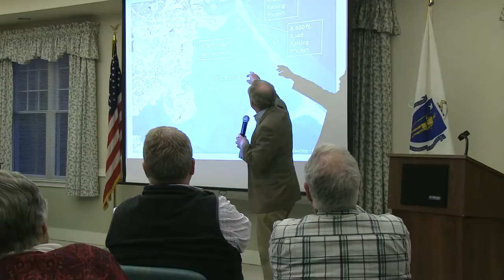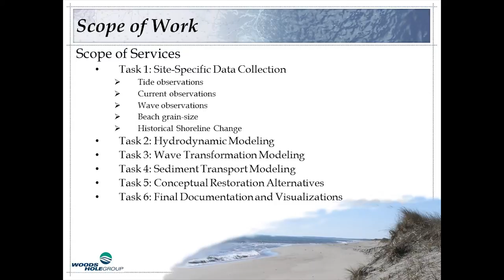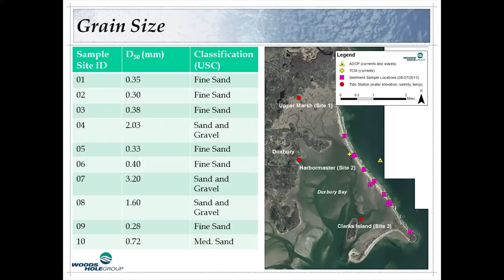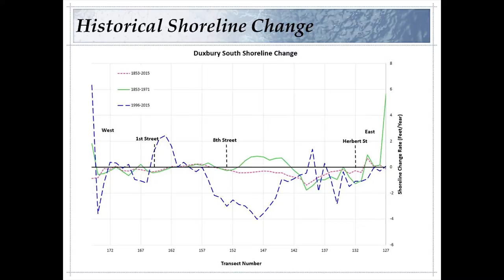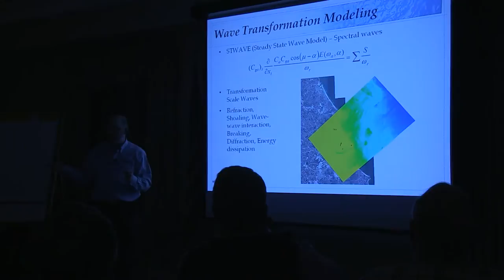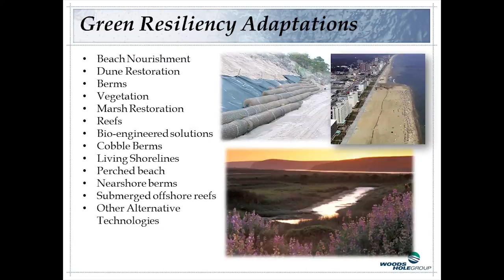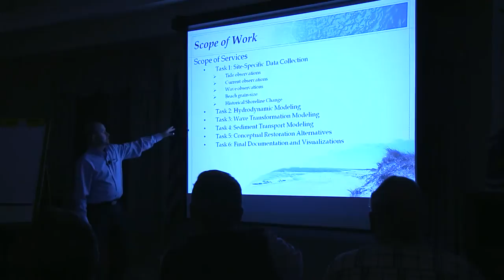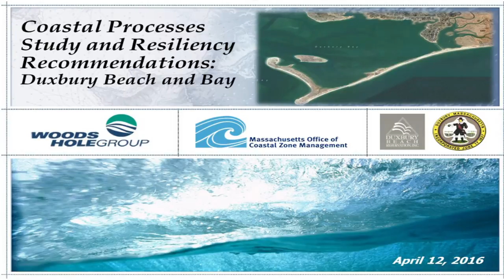Duxbury Beach Reservation Presentation - April 12, 2016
Presented by the Woods Hole Group, this presentation is the "Coastal Processes Study and Resiliency Recommendations: Duxbury Beach and Bay" and was taped on Tuesday April 12, 2016 at the Duxbury Senior Center at 10 Mayflower St. in Duxbury.